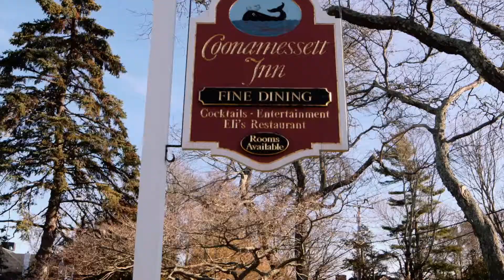The Coonamessett Inn // Falmouth, Ma // Katy + Ian Wedding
We had so much filming Katy and Ian's wedding at the amazing Coonamessett Inn. It was an incredible day! Weather was in the forties (maybe low fifties), which sounds cold, but in the middle of December isn't at all. Here's a sneak peek at their story!